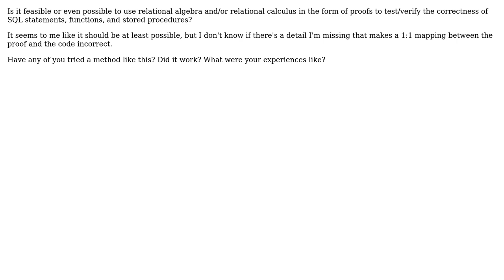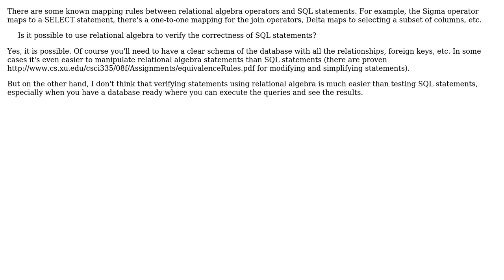Software Engineering: Can relational algebra/calculus proofs be used to test/verify SQL?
With thanks & praise to God, and with thanks to the many people who have made this project possible! | Content (except music & images) licensed under CC BY-SA | Music | Images & others | With thanks to user superM user Robert Winslow Dalpe and the Stack Exchange Network Trademarks are property of their respective owners. You are responsible for your own actions.